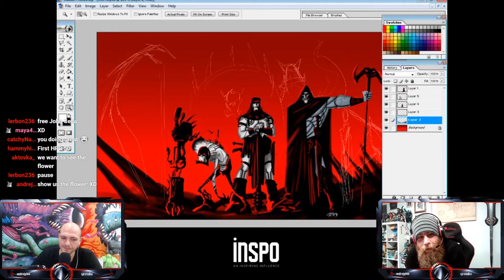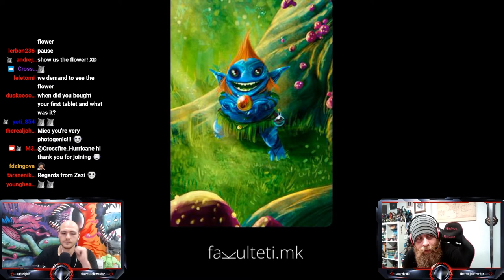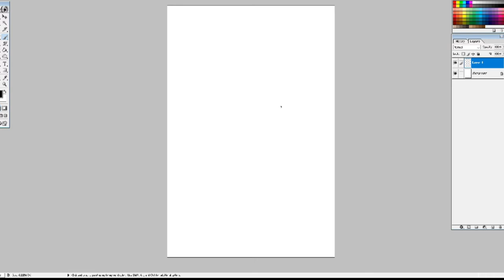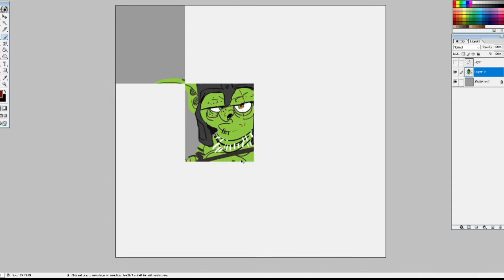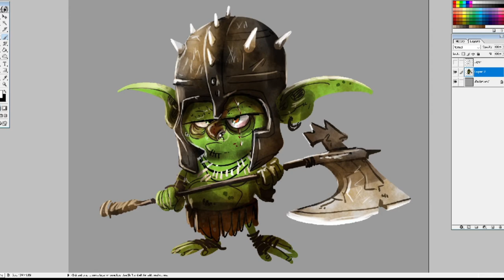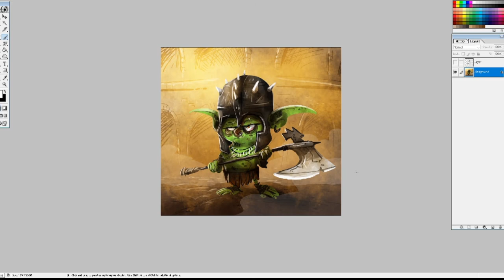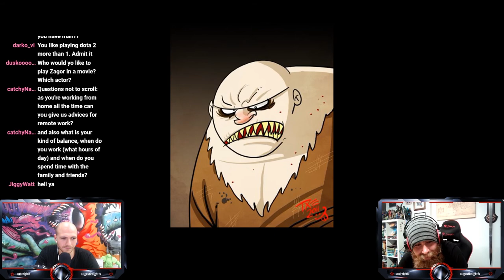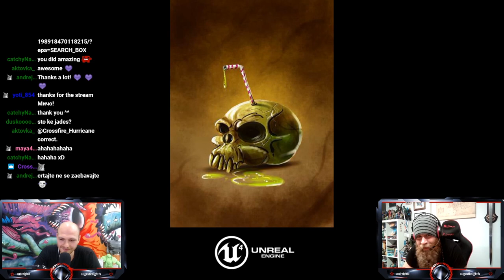Art Director - Mihajlo Dimitrievski - Тхе Мичо M3CONFERENCE